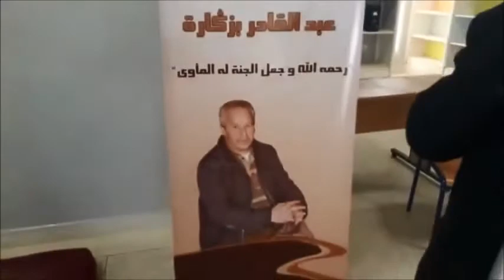أحمد السرغني مدير الثانوية الإعدادية ابن سينا في تأبين الأستاذ المرحوم عبد القادر بزكارة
كلمة السيد أحمد السرغني مدير الثانوية الإعدادية ابن سينا عقب : نهاية الحفل التأبيني  أمسية الوفاء لمدير الثانوية الإعدادية ابن سينا بالعرائش الأستاذ المرحوم عبد القادر بزكارة